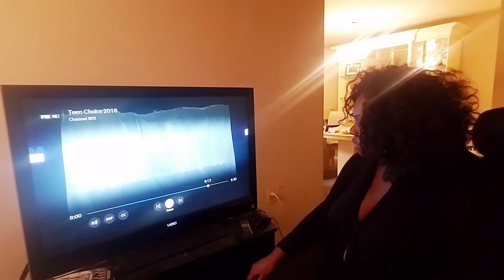BEBE REXHA- IM A MESS LIVE TEEN CHOICE AWARDS 2018